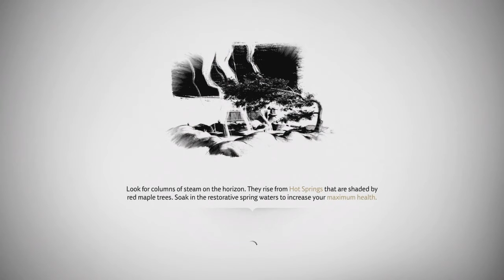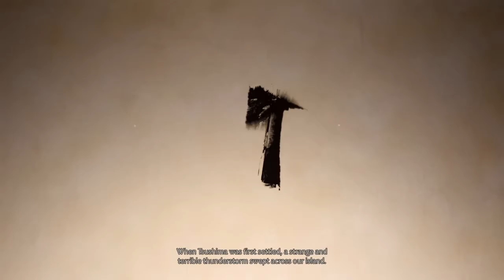Ghost Of Tsushima Walkthrough Part 4 "The Warrior's Code" (No Commentary)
Ghost Of Tsushima Gameplay Walkthrough Part 4 includes the quests "The Warrior's Code" and "The Heavenly Strike". This walkthrough for Ghost Of Tsushima on the PS4 will include the Full Game, Bosses, Main Campaign Missions, Act 1, Act 2, Act 3, Tales Of Tsushima Side Missions, Mythic Tales, Cutscenes, Gameplay and Main Campaign Ending.

The game is set on Tsushima Island in the late 13th century. It features diverse regions, such as countrysides, fields, Shinto shrines, forests, villages, farms, mountainscapes, and various landmarks. Players encounter numerous characters, friends, and unlikely allies while adventuring.